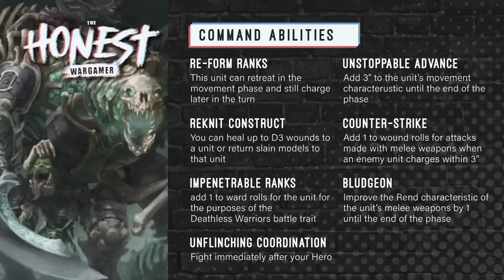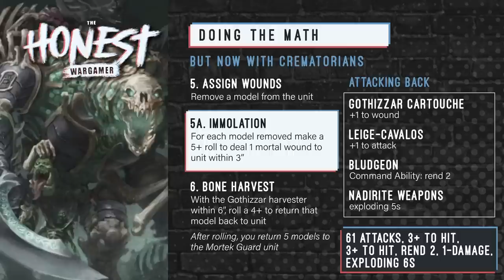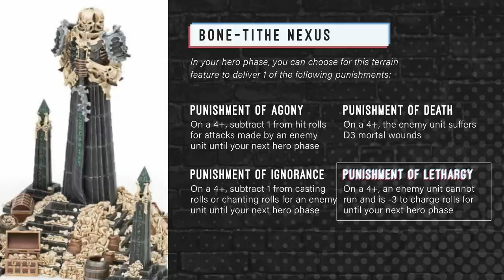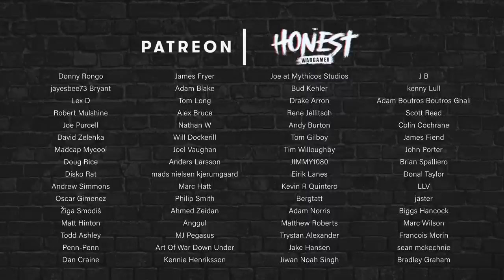Ossiarch Bonereaper Castle: Age of Sigmar Army Masterclass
Rob interview the amazing Michael Rausch about his GT winning army from the Ossiarch Bonereaper faction

Here is a copy of the list - - Army Faction: Ossiarch Bonereapers

- Subfaction: Crematorians

- Grand Strategy: The Scales Balanced

- Triumph: Indomitable

LEADERS

Liege-Kavalos (180)*

- General

- Command Traits: Diversionary Tactics

Mortisan Ossifector (120)*

- Artefacts of Power: Gothizzar Cartouche

- Spells: Empower Nadirite Weapons

- Aspects of the Champion: Tunnel Master

Arkhan the Black (370)*

BATTLELINE

Mortek Guard (300)*

- Mortek Hekatos

- Nadirite Blade

- 2 x Necrophoros

- 2 x Soulcleaver Greatblade

Mortek Guard (300)*

- Mortek Hekatos

- Nadirite Blade

- 2 x Necrophoros

- 2 x Soulcleaver Greatblade

Kavalos Deathriders (170)*

- Mortek Hekatos

- Necrophoros

- Nadirite Blade

Kavalos Deathriders (170)*

- Mortek Hekatos

- Necrophoros

- Nadirite Blade

Kavalos Deathriders (170)*

- Mortek Hekatos

- Necrophoros

- Nadirite Blade

BEHEMOTH

Gothizzar Harvester (210)*

TERRAIN

1 x Bone-tithe Nexus (0)

CORE BATTALIONS

*Battle Regiment